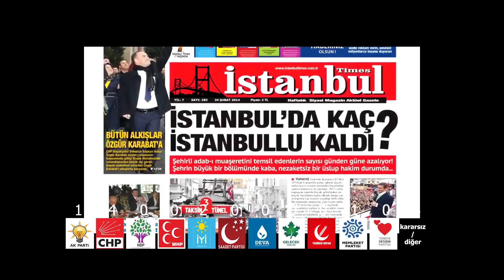HATAY HALKINDAN "AKP"YE KIRMIZI KART,YOK EŞEĞİN ŞEYİ,GAVURA VERİRİM BUNLARA VERMEM,D..AŞAKLI BİRİNE